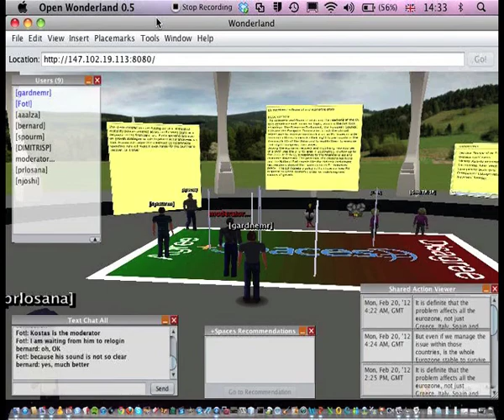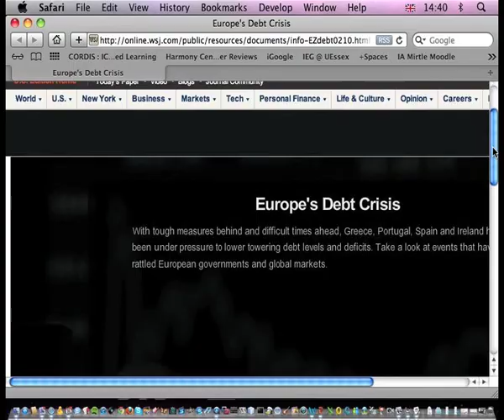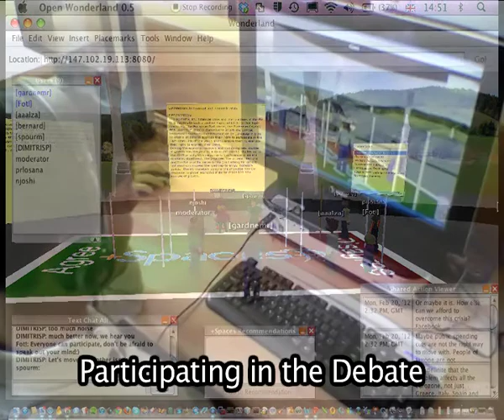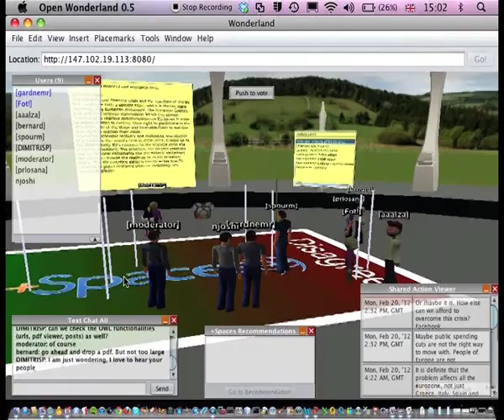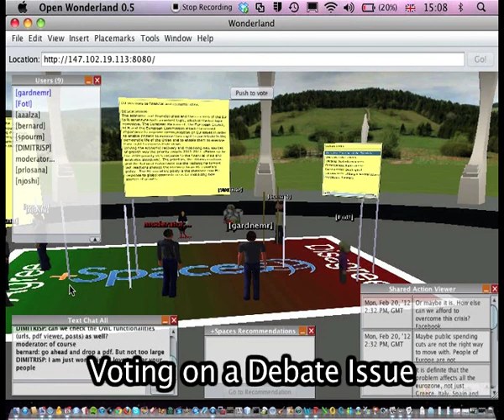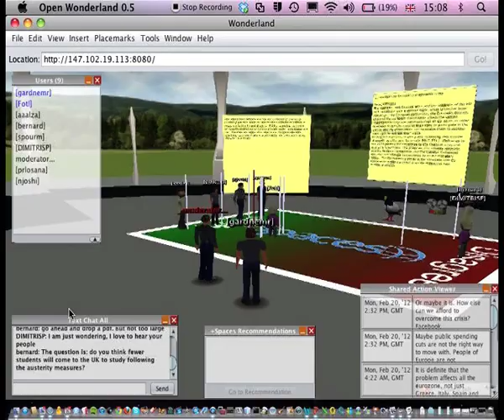Debate Focus Group Short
This is a very short version of the OWL +Spaces debate that took place on 20th February 2012 incorporating footage from the event.